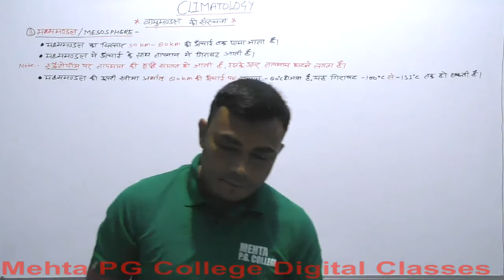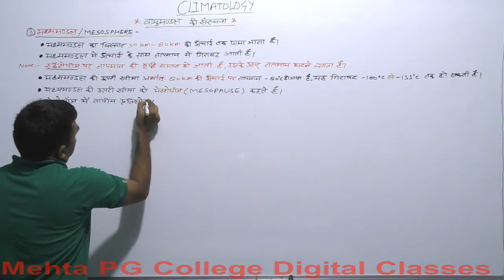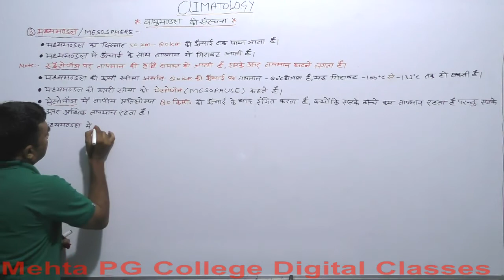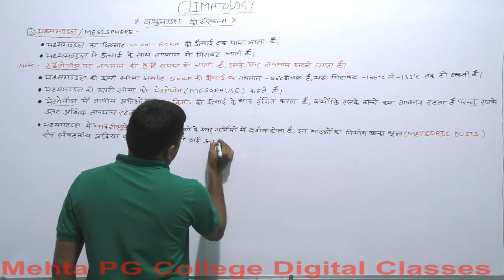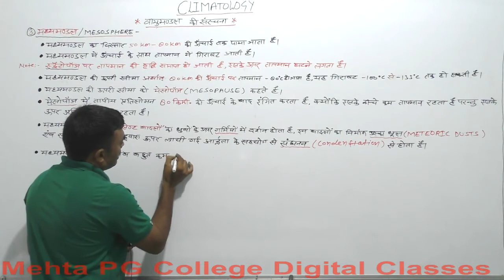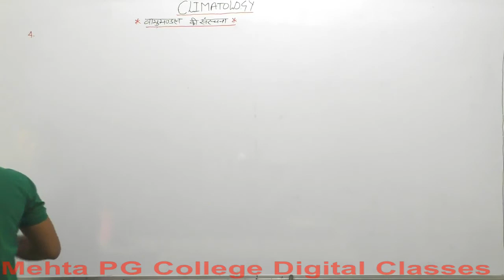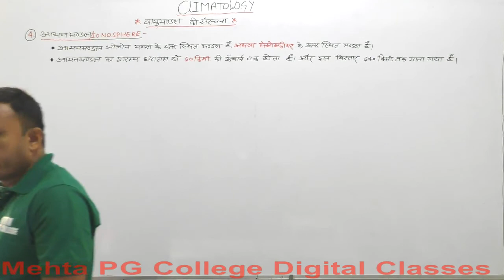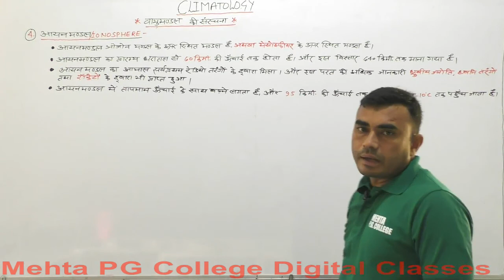B.A PART-I YEAR (PHYSICAL GEOGRAPHY)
STRUCTURE OF ATMOSPHERE 7